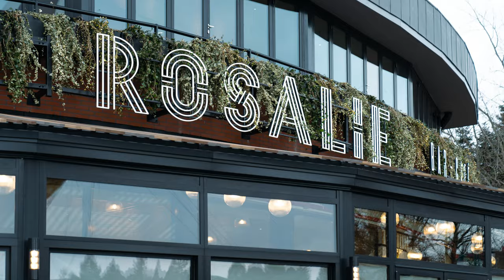What to EXPECT in Disneyland Paris in 2024 | Parades, Shows and More!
Hey everyone!

Welcome to Disneyland Paris 2024: A Magical Journey Awaits! Get ready for an extraordinary experience as we delve into the enchanting world of Disneyland Paris in the near future.  🌟 Witness the mesmerizing shows and spectacular parades that will continue to dazzle audiences in 2024. Experience the stunning Electrical Sky Parade illuminating the night sky, adding an extra touch of magic to your visit. Delight in the performances of beloved Disney characters as they dance and sing their way into your hearts. Stay tuned for new and exciting features that will keep guests of all ages entertained and enthralled throughout their visit.Plan your trip, gather your loved ones, and get ready for a magical journey that will create memories to last a lifetime. Let Disneyland Paris be your ultimate destination for dreams and create cherished moments you'll treasure forever!

0:00 Intro
0:27 What to expect
1:29 Symphony of colours - Electrical Sky Parade
3:02 Symphony of colours - Million splashes of colour
4:41 Symphony of colours - Decorations
5:54 Disneyland Hotel
7:24 Walt Disney Studio's
8:09 Studio 1, Toon Studio and Courtyard
10:14 Disney Village 2.0
11:58 Refurbishments
13:42 Outro